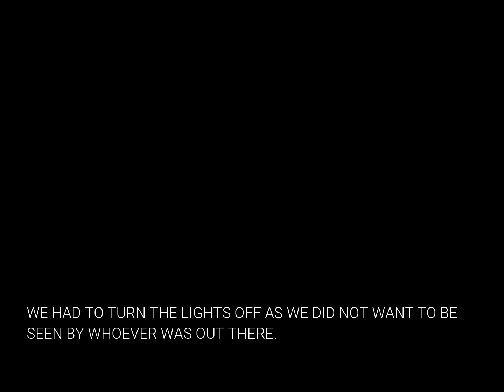Folly Tower - Part Three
This was the scariest part of our visit to Folly Tower. The woodlands at night proved to be a dangerous and unpredictable place.  Something or someone was watching and following us the whole time. We will come back here again to re-investigate as there is much more to discover at this beautiful location. Many thanks to Eddie Williams for letting us use the Folly and his hospitality. Please contact him at the link at the end of this video if you want to arrange your own ghost hunt here.